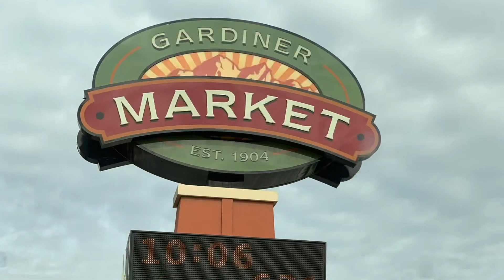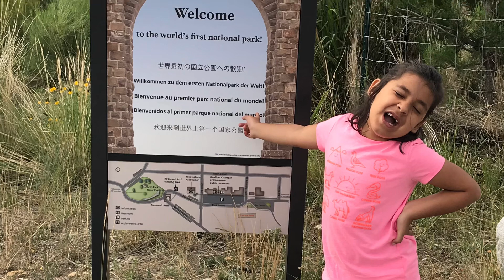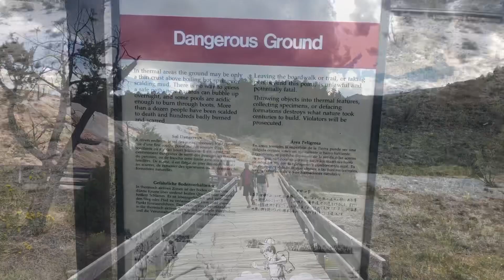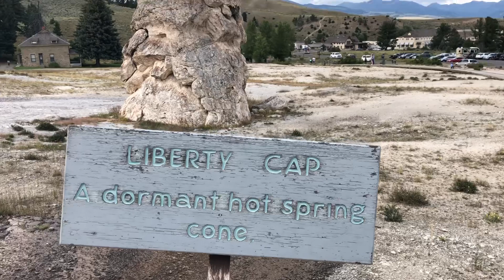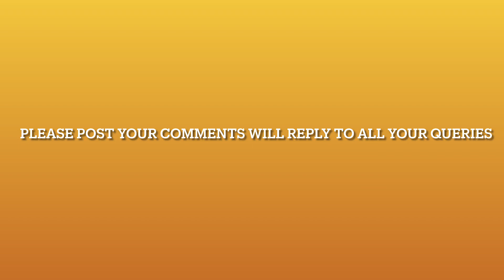Yellowstone National Park - Day 1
Yellowstone National Park is an American national park located in the western United States, largely in the northwest corner of Wyoming and extending into Montana and Idaho. Yellowstone was the first national park in the U.S. and is also widely held to be the first national park in the world. The park is known for its wildlife and its many geothermal features, especially the Old Faithful geyser, one of its most popular.  While it represents many types of biomes, the subalpine forest is the most abundant. It is part of the South-Central Rockies forests ecoregion. Hundreds of species of mammals, birds, fish, reptiles, and amphibians have been documented, including several that are either endangered or threatened. The vast forests and grasslands also include unique species of plants. Yellowstone Park is the largest, and most famous megafauna location in the contiguous United States. Grizzly bears, wolves, and free-ranging herds of bison and elk live in this park.

Chicago to Yellowstone - Routes and Option
1) Chicago to Denver, 9 Hours' Drive to Yellowstone from Denver.
2) Chicago to Salt Lake City, 4.5 Hours' Drive to Yellowstone from Salt Lake City
3) Chicago to Bozeman, 1.5 Hours' Drive to Yellowstone from Bozeman (Shortest Route)

We Choose Option 3.
Day 1 Itinerary:
Flight from Chicago to Bozeman.
Take a rental from Bozeman Airport. Make sure you take SUV as rental and full covered insurance. Drive to Gardiner North Yellowstone Park.
Stay in Riverside Cottage. One of the beautiful cottages I have seen on the banks of Yellowstone River. Clean Rooms with Kitchen. Perfect place to stay with Kids and Families.
Drive to Yellowstone National Park. Visit Mammoth Hot Springs and Visitor Center. Enjoy the view and relax on Day 1.

Enjoy the video. Post your comments will try to reply to all your queries.
Day 2 coming next very soon.

Chicago to Yellowstone National Park